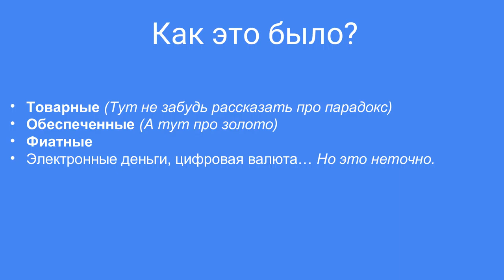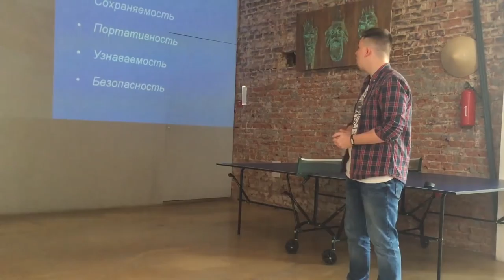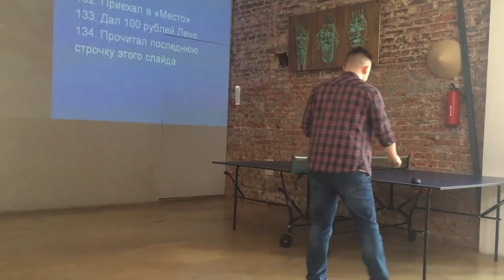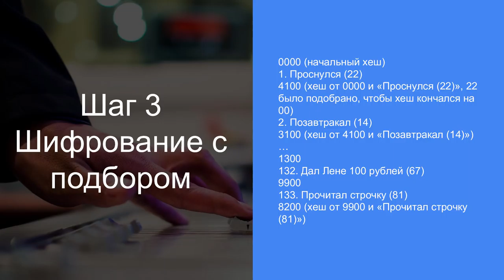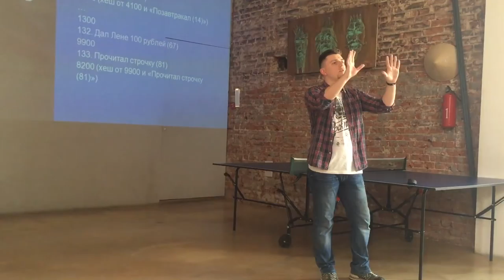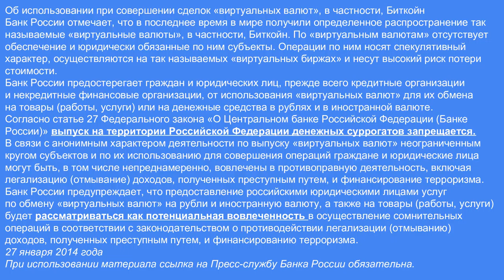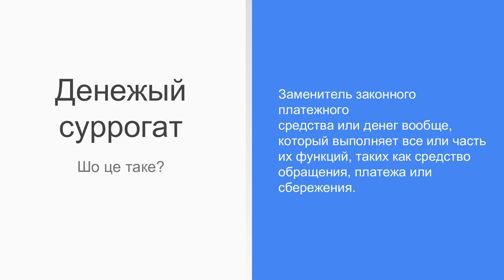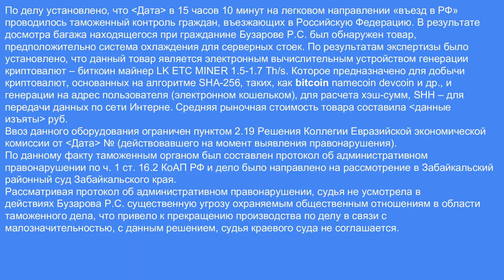Биткоин для чайников – Кирилл Жовнер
Биткойн — пиринговая платёжная система, использующая одноимённую единицу для учёта операций и одноимённый протокол передачи данных. Для обеспечения функционирования и защиты системы используются криптографические методы.

Тема: "Биткоин для чайников"
Лектор: магистр экономики (РГЭУ "РИНХ") Кирилл Жовнер.